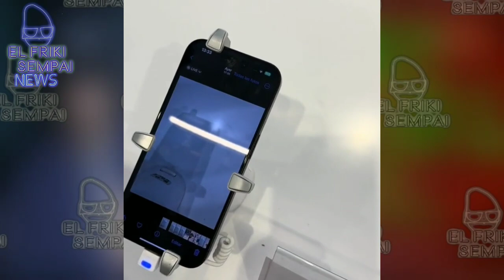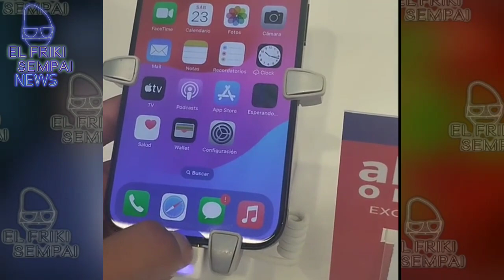Personas se Toman Fotos con Celulares en Venta del Mall Aventura de San Juan de Lurigancho